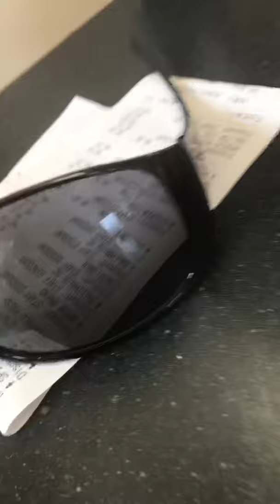A boring vlog😂😂